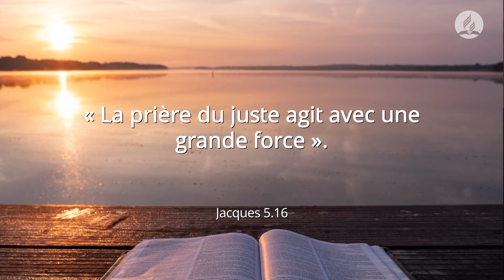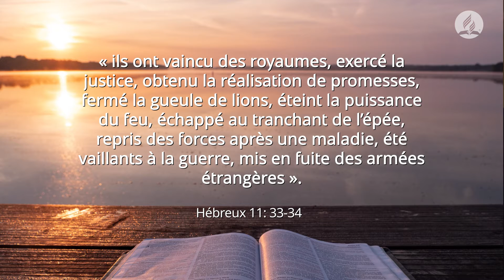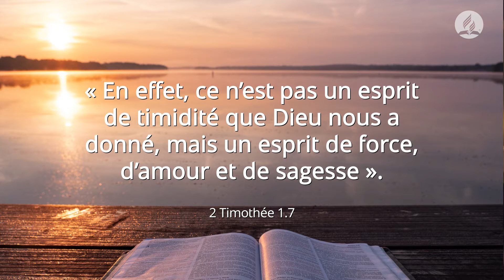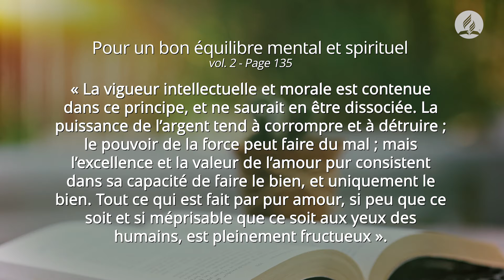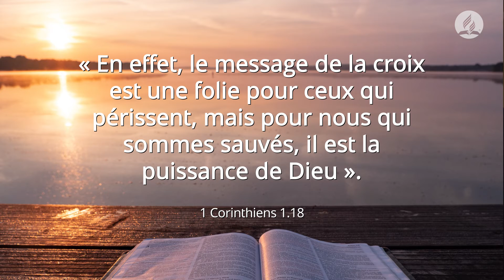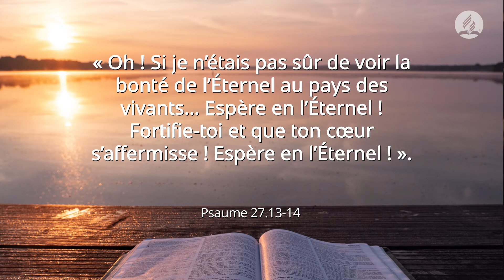Faire face aux déceptions - Message du pasteur Ted Wilson 11.09.20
Le Seigneur sera toujours avec nous, mais le chemin chrétien n’est pas toujours facile. S’il y a des jours où les cœurs sont remplis de joie, il y a d’autres moments où la vie nous apporte de nombreux défis et où nous ne savons pas trop quoi faire. Vous voyez, les déceptions arrivent. Les promesses ne sont pas tenues. De mauvaises décisions sont prises. Des amis deviennent des ennemis. Des familles se séparent. Les églises se divisent. Parfois, certaines situations devraient changer, mais nous nous sentons impuissants à faire la différence.

Et pourtant, il y a de bonnes nouvelles ! En tant que disciples du Christ, nous pouvons faire beaucoup de choses ! Aujourd’hui, je voudrais partager avec vous sept actions que nous pouvons entreprendre pour apporter un changement significatif.

1.         Nous pouvons prier. Dieu écoutera toujours nos prières.
2.         Nous pouvons être fidèles. Personne n’a jamais regretté d’être fidèle à Dieu par la puissance de sa grâce !
3.         Nous pouvons faire le bien. Dans Romains 12.21, la Bible nous dit très clairement : « Ne te laisse pas vaincre par le mal, mais sois vainqueur du mal par le bien ».
4.         Nous pouvons aimer. Dans 2 Timothée 1.7, nous lisons : « En effet, ce n’est pas un esprit de timidité que Dieu nous a donné, mais un esprit de force, d’amour et de sagesse ». Remarquez la merveilleuse promesse : Dieu lui-même nous donne un esprit de force, d’amour et de sagesse !
5.         Nous pouvons étudier la Bible, en l’acceptant comme la vraie Parole de Dieu. « Ta parole est une lampe à mes pieds et une lumière sur mon sentier », lit-on dans le Psaume 119.105.
6.         Nous pouvons élever Jésus. Chaque jour, nous cherchons des moyens d’élever Jésus dans notre vie et dans celle des autres.
Et, numéro 7 : nous pouvons attendre le Seigneur. Dans le Psaume 27, le psalmiste nous dit : « Oh ! Si je n’étais pas sûr de voir la bonté de l’Éternel au pays des vivants… Espère en l’Éternel ! Fortifie-toi et que ton cœur s’affermisse ! Espère en l’Éternel ! ».

Lorsque nous sommes connectés à Jésus, nous ne sommes jamais vraiment impuissants, et aucune circonstance n’est vraiment sans espoir. Nous pouvons toujours prier. Nous pouvons rester fidèles par la grâce de Dieu. Nous pouvons faire le bien. Nous pouvons aimer. Nous pouvons étudier la Bible et élever Jésus. Et nous pouvons attendre le Seigneur.